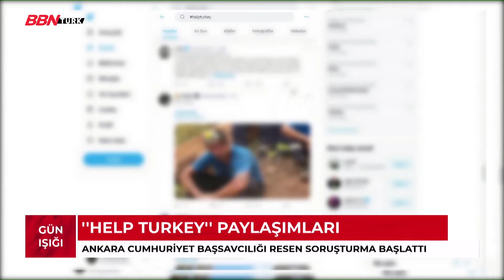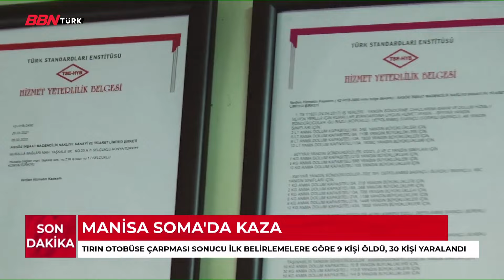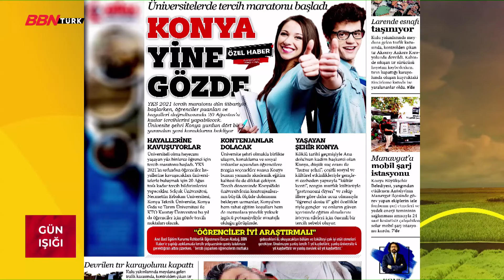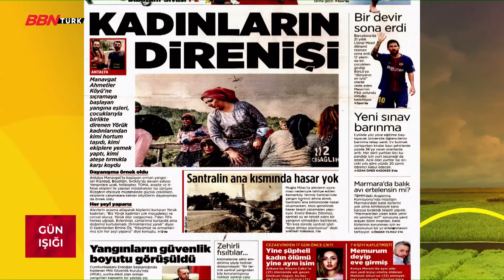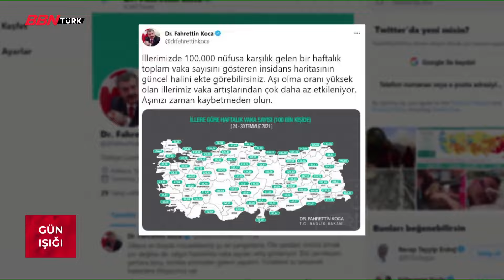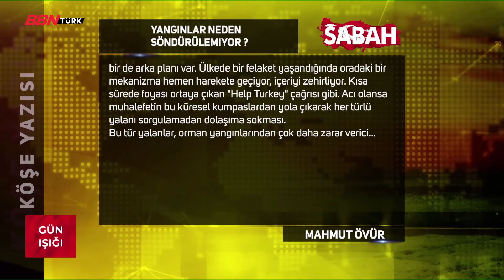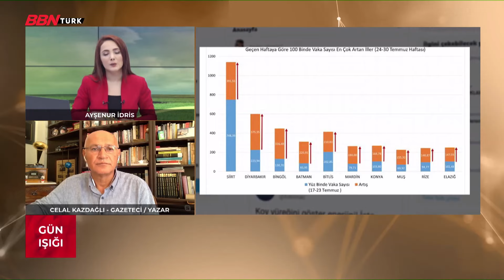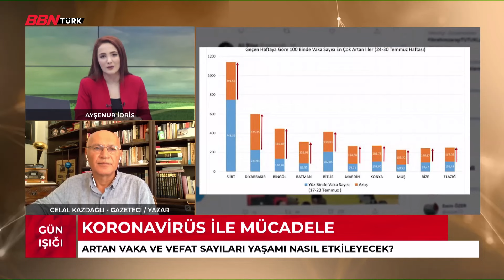'Gün Işığı' |Ayşenur İdris, Celal Kazdağlı| - 06.08.2021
Geçtiğimiz günün en önemli olaylarını gözden geçirirken Ayşenur İdris'in sunumuyla yeni güne merhaba.
Güne başlarken Hava Durumu - Yol Durumu ve gündemi hep bir arada bulacağınız program.

Frekans Bilgilerimiz  ;

➤KABLO TV
- 72. Kanal
➤D-SMART
- 38. Kanal
➤TÜRKSAT 4A
- Frekans : 12729 ,
- Sembol Rate : 30000 ,
- Polarizasyon : V(Dikey) ,
- FEC Değeri : 2/3